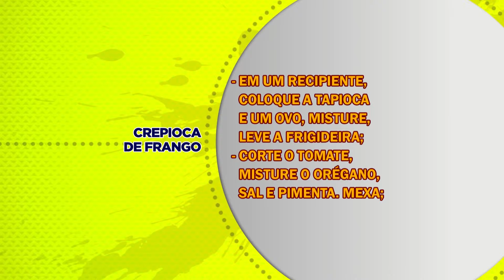CREPIOCA DE FRANGO BL 02